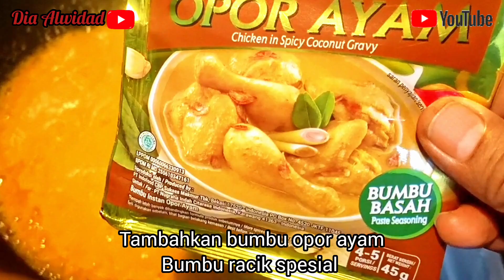OPOR AYAM BUMBU INSTAN DAN PRAKTIS.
Opor ayam merupakan masakan sejenis kari ayam yang sangat dikenal di Indonesia. Masakan ini telah dikenal luas di daerah lain. Bahkan hampir ke seluruh wilayah Indonesia. Opor ayam sebenarnya adalah ayam rebus yang diberi bumbu kental dari santan yang ditambah berbagai bumbu seperti serai, kencur, dan sebagainya.

Cara membuat:
WATCHING MY YOUTUBE CHANNEL
❤️❤️❤️ DIA ALWIDAD ❤️❤️❤️
THANKS FOR ALL LOVE YOU